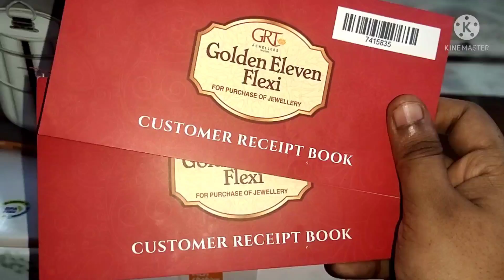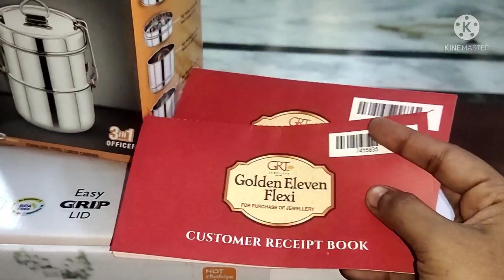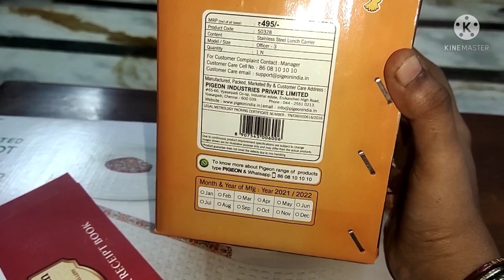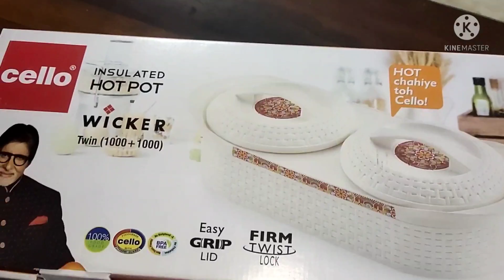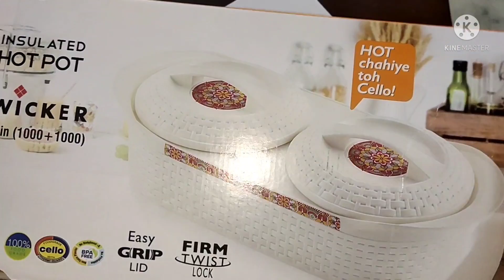👆😱See the Gifts they gave for joining GRT 11 months GOLD plan